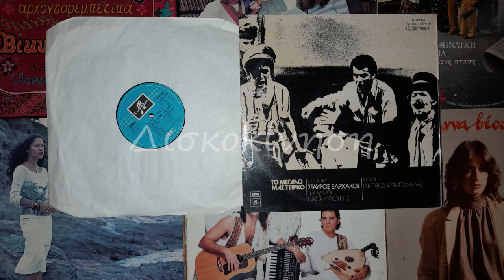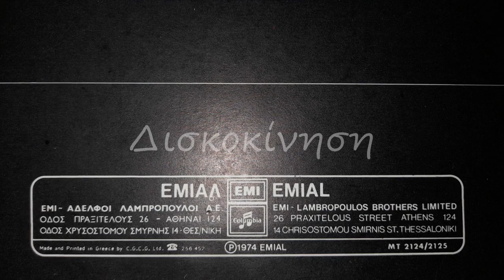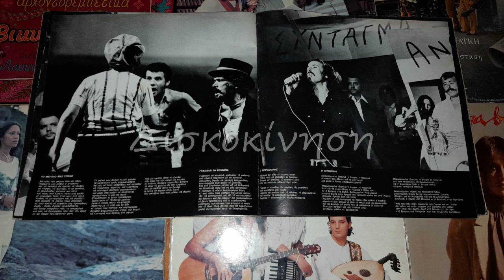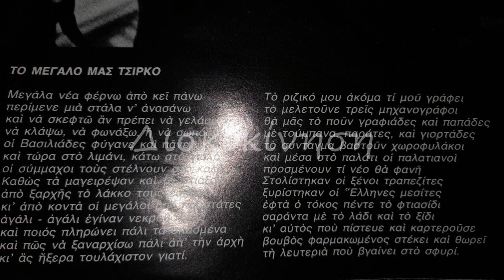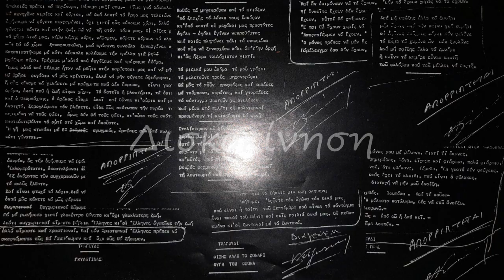ΔΙΟΝΥΣΗΣ ΠΑΠΑΓΙΑΝΝΟΠΟΥΛΟΣ ΤΖΕΝΗ ΚΑΡΕΖΗ & ΝΙΚΟΣ ΞΥΛΟΥΡΗΣ - ΤΑ ΤΟΥ ΚΟΛΟΚΟΤΡΩΝΗ & ΤΟ ΜΕΓΑΛΟ ΜΑΣ ΤΣΙΡΚΟ